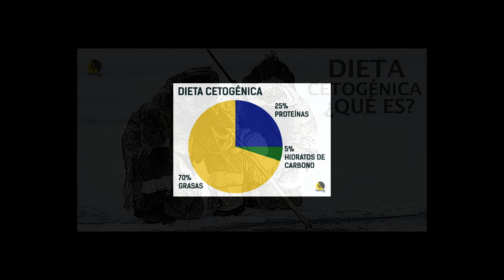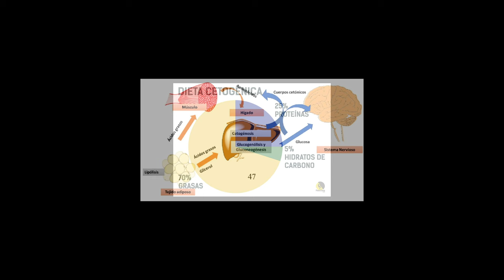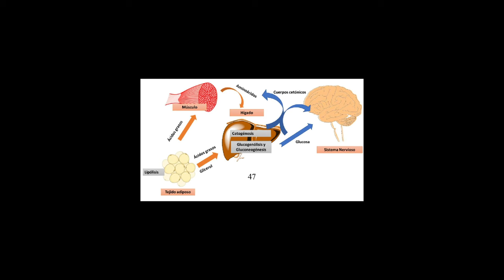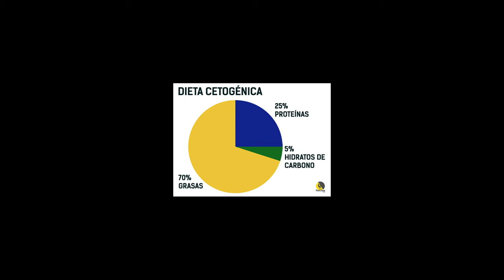Podcast: DIETA CETOGÉNICA para ESCALADORES, ¿Qué es? Evidencia Científica (I)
La 𝗻𝘂𝘁𝗿𝗶𝗰𝗶𝗼́𝗻 se va deshaciendo del lastre de sesgos pasados. Además, 𝗰𝗶𝗲𝗻𝗰𝗶𝗮 𝘆 𝗲𝘃𝗼𝗹𝘂𝗰𝗶𝗼́𝗻 cada vez parecen ir más de la mano.
Sin embargo, siempre habrá modas y tendencias en el mundo del fitness y la salud. La industria no pretende que estés más saludable. Lo normal es que su objetivo sea vender más. Y si percibe una 𝗻𝘂𝗲𝘃𝗮 𝘁𝗲𝗻𝗱𝗲𝗻𝗰𝗶𝗮, 𝗰𝗼𝗺𝗼 𝗹𝗮𝘀 𝗱𝗶𝗲𝘁𝗮𝘀 𝗯𝗮𝗷𝗮𝘀 𝗲𝗻 𝗰𝗮𝗿𝗯𝗼𝗵𝗶𝗱𝗿𝗮𝘁𝗼𝘀 (𝗹𝗼𝘄-𝗰𝗮𝗿𝗯) 𝗼 𝗰𝗲𝘁𝗼𝗴𝗲́𝗻𝗶𝗰𝗮𝘀, aprovechará para sacarle partido.🧐

No puede recomendarse dietas cetogénicas a la ligera. 𝗠𝗶𝗲𝗻𝘁𝗿𝗮𝘀 𝗾𝘂𝗲, 𝗽𝗮𝗿𝗮 𝘂𝗻𝗮 𝗽𝗼𝗯𝗹𝗮𝗰𝗶𝗼́𝗻 𝘀𝗲𝗱𝗲𝗻𝘁𝗮𝗿𝗶𝗮 𝗽𝘂𝗲𝗱𝗲 𝘀𝗲𝗿 𝘂𝗻𝗮 𝗵𝗲𝗿𝗿𝗮𝗺𝗶𝗲𝗻𝘁𝗮 𝘂́𝘁𝗶𝗹 𝗽𝗮𝗿𝗮 𝗮𝗳𝗿𝗼𝗻𝘁𝗮𝗿 𝘂𝗻𝗮 𝗽𝗲́𝗿𝗱𝗶𝗱𝗮 𝗱𝗲 𝗽𝗲𝘀𝗼 (𝗮𝘂𝗻𝗾𝘂𝗲 𝗻𝗼 𝗲𝘀 𝗹𝗮 𝘂́𝗻𝗶𝗰𝗮), 𝘂𝗻 𝗱𝗲𝗽𝗼𝗿𝘁𝗶𝘀𝘁𝗮 𝗱𝗲𝗯𝗲 𝗮𝗻𝗱𝗮𝗿𝘀𝗲 𝗰𝗼𝗻 𝗰𝘂𝗶𝗱𝗮𝗱𝗼 (Pathak y Baar, 2023).😳
Parece una herramienta 𝗮𝗱𝗲𝗰𝘂𝗮𝗱𝗮 𝗮 𝗰𝗼𝗿𝘁𝗼 𝗽𝗹𝗮𝘇𝗼 𝗲𝗻 𝗱𝗶𝘀𝗰𝗶𝗽𝗹𝗶𝗻𝗮𝘀 𝗲𝗻 𝗹𝗮𝘀 𝗾𝘂𝗲 𝗹𝗮 𝗳𝘂𝗲𝗿𝘇𝗮 𝗲𝘀 𝗿𝗲𝗹𝗮𝘁𝗶𝘃𝗮 𝗮𝗹 𝗽𝗲𝘀𝗼 𝗰𝗼𝗿𝗽𝗼𝗿𝗮𝗹 (como la gimnasia o la escalada) (Paoi y col., 2012). Sin embargo, 𝗹𝗮 𝗲𝘃𝗶𝗱𝗲𝗻𝗰𝗶𝗮 𝗻𝗼 𝗲𝘀 𝘁𝗮𝗻 𝗽𝗼𝘀𝗶𝘁𝗶𝘃𝗮 𝘀𝗶 𝘁𝘂 𝗼𝗯𝗷𝗲𝘁𝗶𝘃𝗼 𝗲𝘀 𝘂𝗻 𝘂𝘀𝗼 𝗺𝗮́𝘀 𝗽𝗿𝗼𝗹𝗼𝗻𝗴𝗮𝗱𝗼, ya sea por la complicada adherencia (Sremanakova y col., 2018) o su posible efecto rebote.🤷

En la nutrición deportiva debes priorizar un objetivo: 𝗿𝗲𝗰𝗼𝗺𝗽𝗼𝘀𝗶𝗰𝗶𝗼́𝗻 𝗰𝗼𝗿𝗽𝗼𝗿𝗮𝗹/𝘀𝗮𝗹𝘂𝗱 𝗼 𝗿𝗲𝗻𝗱𝗶𝗺𝗶𝗲𝗻𝘁𝗼. Es complicado mejorar ambos aspectos a la vez (salvo excepciones como novatos o personas muy obesas).🔥

𝗟𝗮 𝗱𝗶𝘀𝗺𝗶𝗻𝘂𝗰𝗶𝗼́𝗻 𝗱𝗲𝗹 𝗿𝗲𝗻𝗱𝗶𝗺𝗶𝗲𝗻𝘁𝗼 𝗲𝘀 𝘂𝗻 𝗽𝗿𝗲𝗰𝗶𝗼 𝗮 𝗽𝗮𝗴𝗮𝗿 𝗲𝗻 𝗱𝗲𝗽𝗼𝗿𝘁𝗲𝘀 𝗱𝗲 𝗶𝗻𝘁𝗲𝗻𝘀𝗶𝗱𝗮𝗱𝗲𝘀 𝗴𝗹𝘂𝗰𝗼𝗹𝗶́𝘁𝗶𝗰𝗮𝘀 (𝗰𝗼𝗺𝗼 𝗯𝗮𝘀𝘁𝗮𝗻𝘁𝗲𝘀 𝘃𝗶́𝗮𝘀 𝗱𝗲 𝗲𝘀𝗰𝗮𝗹𝗮𝗱𝗮 𝗱𝗲𝗽𝗼𝗿𝘁𝗶𝘃𝗮), por lo que habrá que valorar si merece la pena para conseguir los objetivos perseguidos. Aunque, 𝗮𝗹 𝘀𝗲𝗿 𝘂𝗻𝗮 𝗳𝘂𝗲𝗿𝘇𝗮 𝗿𝗲𝗹𝗮𝘁𝗶𝘃𝗮 𝘆 𝗺𝘂́𝘀𝗰𝘂𝗹𝗼-𝗲𝘀𝗽𝗲𝗰𝗶́𝗳𝗶𝗰𝗮, 𝗲𝘀 𝗽𝗼𝘀𝗶𝗯𝗹𝗲 𝗾𝘂𝗲 𝘂𝗻𝗮 𝗺𝗶𝘀𝗺𝗮 𝘃𝗶́𝗮 𝗱𝗲𝘀𝗽𝗹𝗼𝗺𝗮𝗱𝗮 𝗻𝗼 𝘁𝗲𝗻𝗴𝗮𝘀 𝗹𝗮𝘀 𝗲𝘅𝗶𝗴𝗲𝗻𝗰𝗶𝗮𝘀 𝗴𝗹𝘂𝗰𝗼𝗹𝗶́𝘁𝗶𝗰𝗮𝘀 𝗽𝗮𝗿𝗮 𝘂𝗻 𝗲𝘀𝗰𝗮𝗹𝗮𝗱𝗼𝗿 𝗰𝗼𝗻 𝗺𝘂𝗰𝗵𝗮 𝗳𝘂𝗲𝗿𝘇𝗮 𝗱𝗲 𝘁𝗿𝗮𝗰𝗰𝗶𝗼́𝗻 𝗾𝘂𝗲 𝗽𝗮𝗿𝗮 𝗼𝘁𝗿𝗼 𝗰𝗼𝗻 𝗺𝗲𝗻𝗼𝘀.🤔

Se trata de un tema que lleva años creándome curiosidad y me encantaría ver ya publicaciones específicas en escalada.
"A estas alturas ya habrás oído hablar de la dieta cetogénica. Aunque es un tipo de alimentación que cuenta con décadas de aplicación a nivel terapeutico, lleva un tiempo en auge en el mundo del fitness. Una buena cantidad de estudios defienden sus beneficios para la salud. Además, bastantes deportistas, entre ellos algunos escaladores, dicen sentirse mejor que nunca con este protocolo. Este artículo explica en qué consiste estar en cetosis y si es adecuada la dieta cetogénica para los escaladores..."🔥